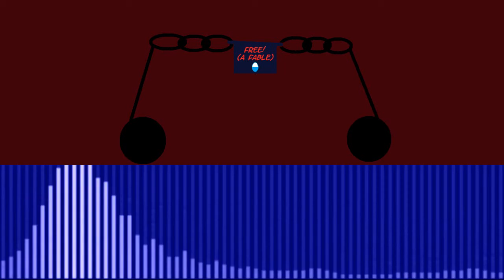[Trance] Chill Pill - Free (A Fable)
It's been a while since I've released a new original song. Here's some trance I cooked up for all you guys. Enjoy!